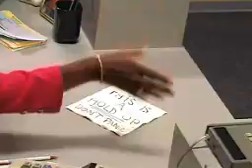Cassius "La Mouche - Roman Coppola Bandits" from 2002 cassius.fm Music Video Official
saved off 2002 cassius.fm originally c-lm-01_trail-high.rm